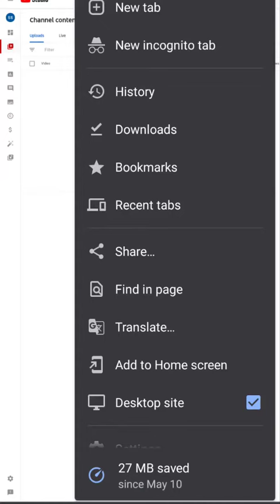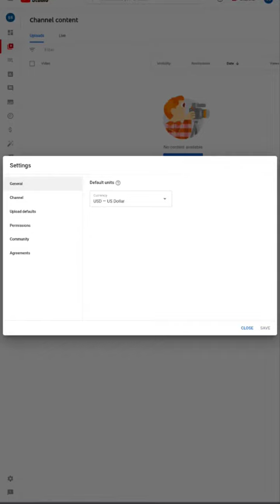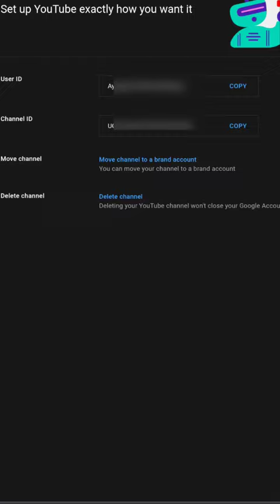मेरा यूट्यूब चैनल ब्रांड है या नहीं है?, Mera YouTube channel branded hai ke nahi kaise pata kare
youtube channel kaise pata kare ki ye business/branded hai ya fir normal agar aapko youtube se paisa kamana chahte ho to brand channel banana padega.